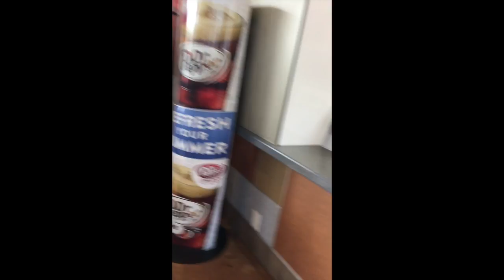November Rejection Day 26: Ask a homeless person to tell you about their life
Each day in November, I will complete a new rejection challenge in a bid to overcome my fear of rejection. In this episode, I ask a homeless person to tell me about their life.

To read more about why I'm doing this, and to see the rest of the planned challenges, check out this blog post